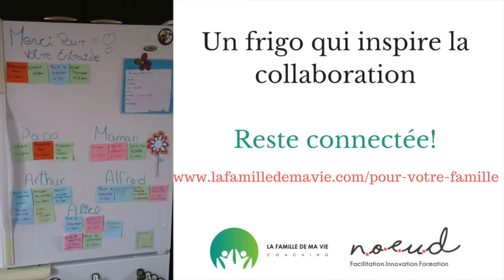Collaborer. À qui le singe?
Un jour où l'autre, on doit se rendre à l'évidence.
Dans la vie trépidante d'une famille, il importe d'en faire un lieu où la contribution de tous et chacun est de mise.
Dans cette capsule, Mélina et Stéphanie vous propose quelques façons simples pour vous inspirer à mettre en place votre système de collaboration où tous les membres de votre famille contribuent.

Qu'en pensez-vous ? Comment vous y êtes arrivées? Qu'est-ce qui reste difficile ?